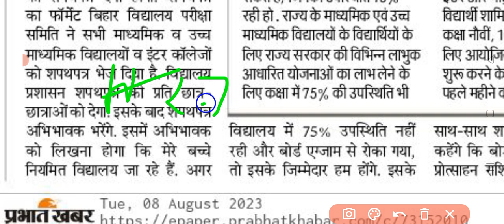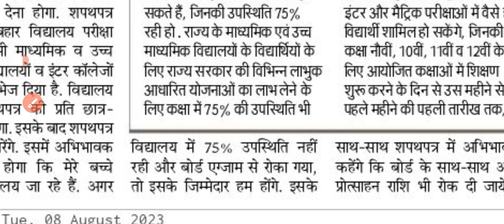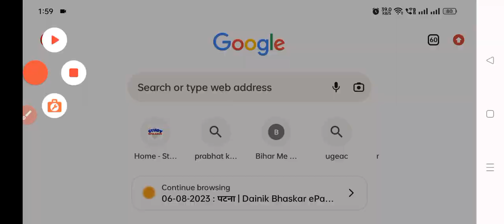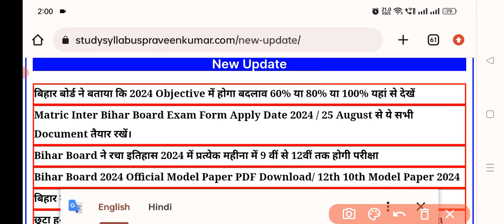मैट्रिक इंटर ऐसे छात्र हुए 2024 परीक्षा से बाहर|Bihar board 12th exam breaking news 2024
bihar board exam sapath patra
bihar board attendence new rule 2024
bihar board 12th exam news 2024
bihar board exam
class 12th 75 percent attendance
class 10th 75 percent attendance
bihar board 75% attendance criteria 2024
matric exam 75% attendance criteria
inter exam 75% attendance criteria
bseb update
bseb class 12th exam 2024
ar career point
jarurat classes
bihar board exam 2024